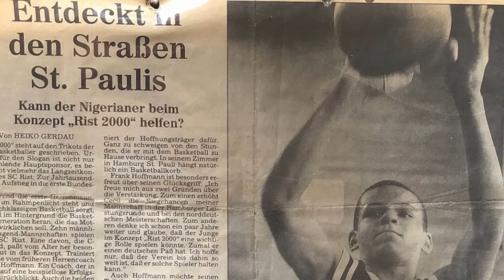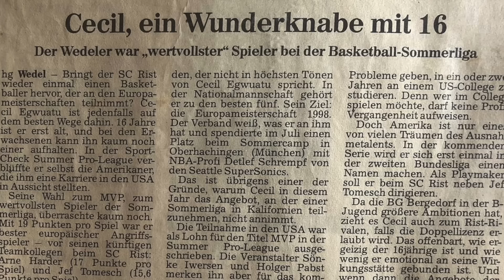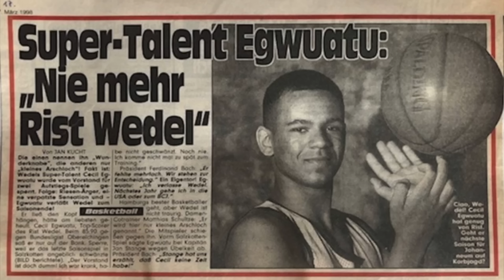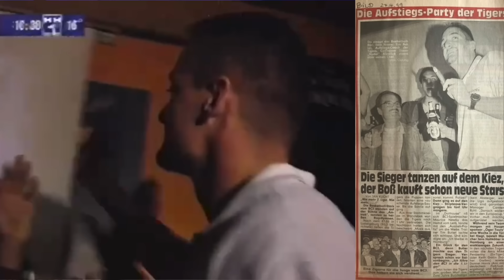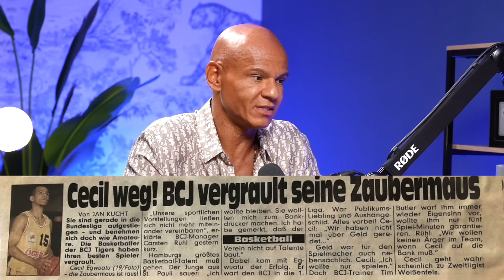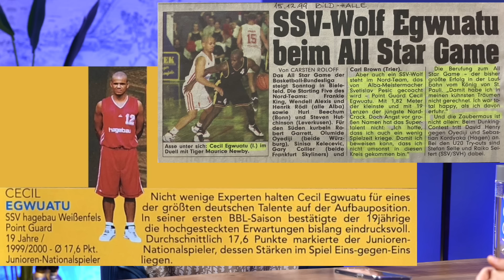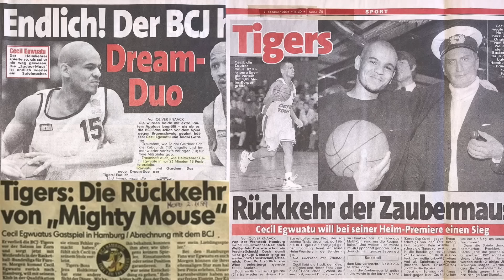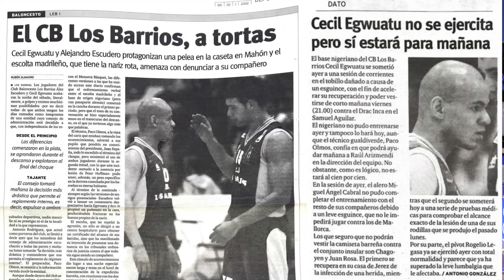Ep. 3 Mafia, Prostituierte, Schläge, Krankenhaus (das Ende der Karriere war ein Segen)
In dieser Podcast-Episode enthüllt Coach Cecil Stories aus seiner Basketball-Karriere, die er nie zuvor erzählt hat!